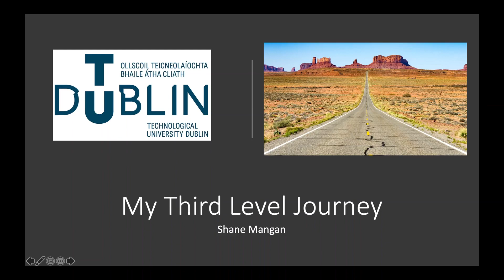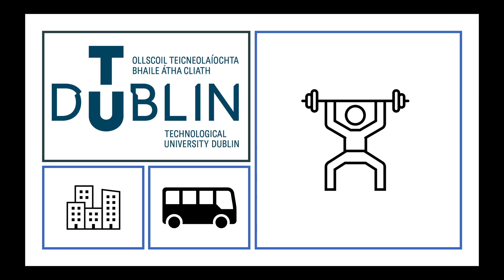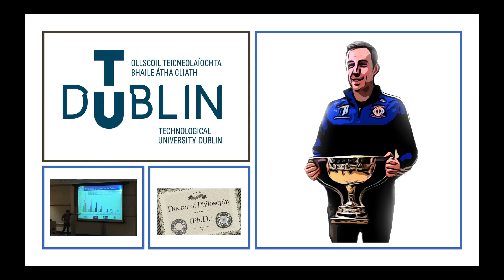Sports Science & Health at TU Dublin Tallaght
Student Shane tells his story about studying TU736 Sports Science & Health at TU Dublin Tallaght